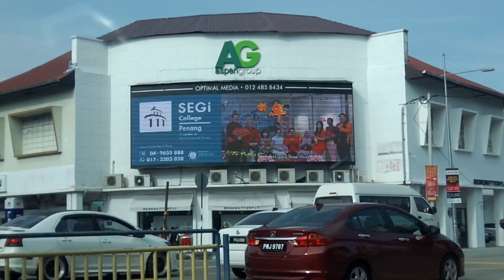Segi College Penang Wishes Everyone Happy Chinese New Year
SEGi College Penang 槟城世纪学院 - is a private college for higher education located in Georgetown, Penang. It serves as SEGi University's education hub for students in the Northern region of Malaysia. The campus is located in Greenhall, Georgetown, Penang.

Optimal Media Penang - Digital billboard advertising solution in Penang for maximum advertisement exposure in Georgetown.